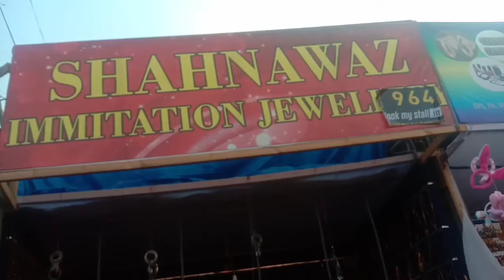80th all india industrial exhibition at nampally 2020 (nampally exhibition2020)🤩🤩// huge varietys